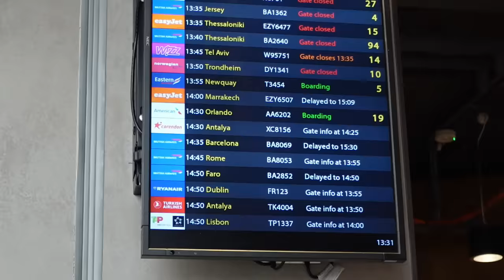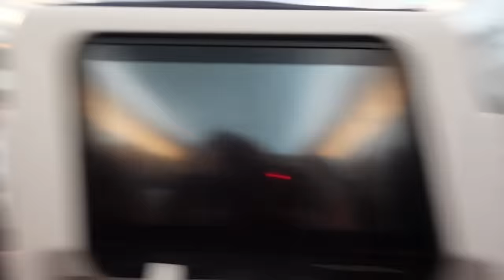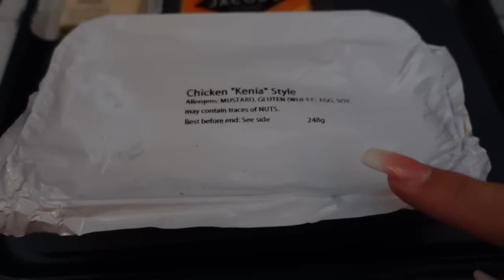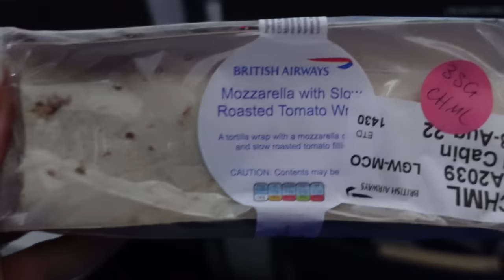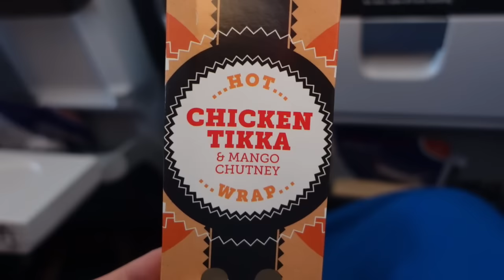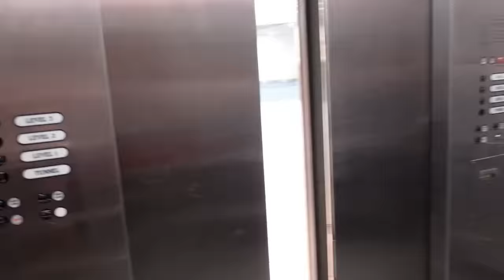London Gatwick to Orlando travel day | British Airways 777 | Family Vaycay | FloridaObsessed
Join  us on our travel day to Orlando for our Jam-packed holiday! Today we fly from London Gatwick to Orlando with British Airways, collect our 7 seater car hire and drive to our villa on Solara Resort :)